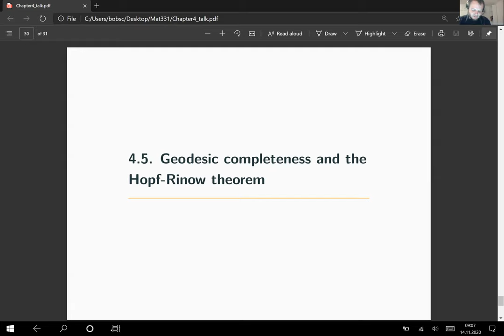Infinite-dimensional Geometry 4.5: Geodesic completeness and the Hopf-Rinow theorem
We discuss various notions of completeness for Riemannian manifolds together with the famous Hopf-Rinow theorem. As we will see for Grossman's ellipsoid, the Hopf-Rinow theorem fails in infinite-dimensions.

This is part of the course MAT331: Topics in Analysis at the University of Bergen in Fall 2020.
This course (and the lecture) was supported by Trond Mohn foundation within the Pure Mathematics in Norway program